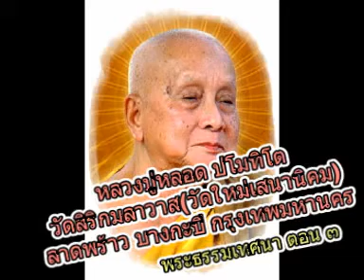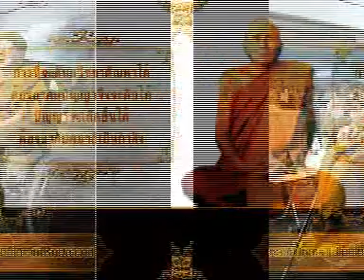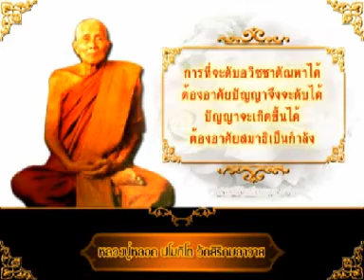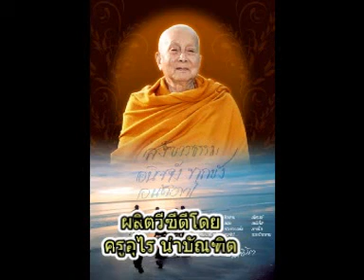หลวงปู่หลอด ปโมทิโต วัดสิริกมลาวาส พระธรรมเทศนา ตอน๓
@หลวงปู่หลอด ปโมทิโต วัดสิริกมลาวาส พระธรรมเทศนา ตอน๓ วัดสิริกมลาวาส(วัดใหม่เสนานิคม) ลาดพร้าว บางกะปิ กรุงเทพมหานคร